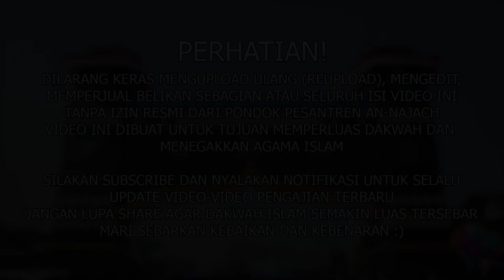KAJIAN KITAB AL-JAMI'USSHOGHIR #250